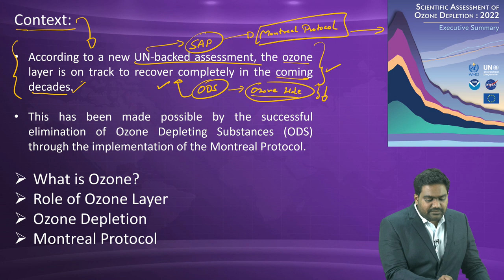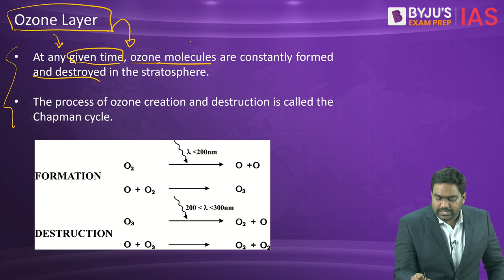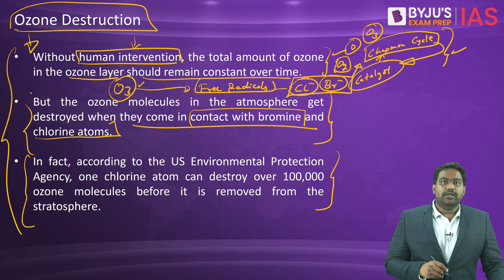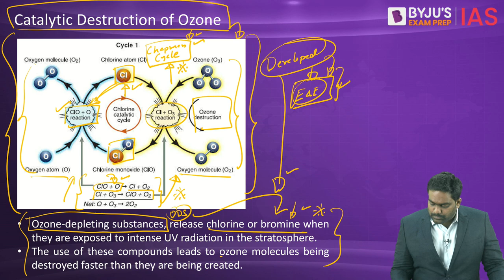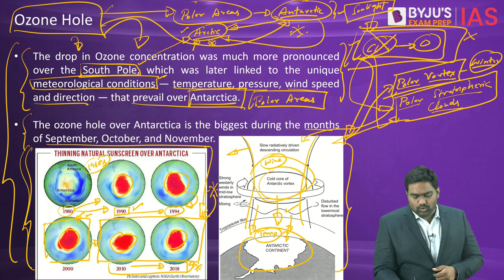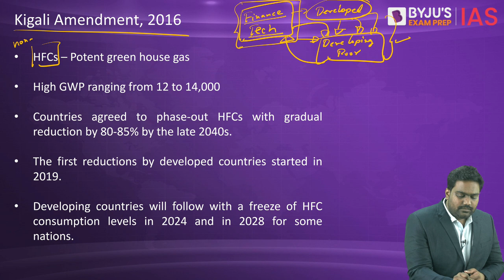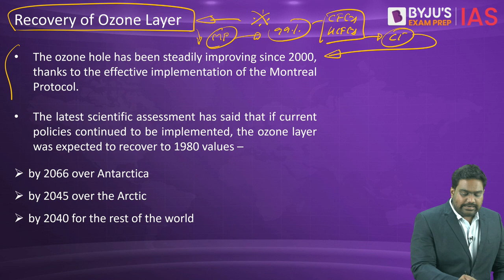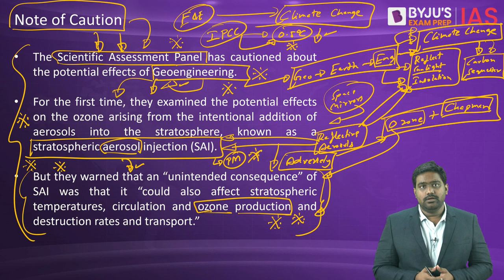Why is Ozone Layer Healing? | Ozone Recovery UPSC | Environment & Ecology | Weekly Current Affairs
A new United Nations report states that the Ozone layer (the region of the Earth’s stratosphere that absorbs most of the Sun’s Ultraviolet (UV) radiation) is slowly but noticeably recovering at a pace that would fully mend the hole over Antarctica in about 43 years.

The latest assessment marks the success of the Montreal Protocol and the positive impact that the treaty has already had on the climate. It has been considered the most successful international environmental action taken by countries.

The Montreal Protocol on Substances that Deplete the Ozone Layer is an important Multilateral Agreement regulating the production, consumption, and emissions of ozone-depleting substances (ODSs). It is an important part of international environmental conventions and protocols.

Watch this video to know more about:
1. What is Ozone ? 00:00
2. Role of Ozone Layer 05:44
3. Ozone Depletion 10:05
4. Montreal Protocol 23:52

For Weekly Current Affairs Explained in Hindi, visit: @BYJUSIASHindi

Happy Learning!